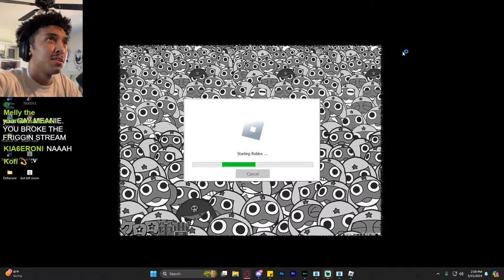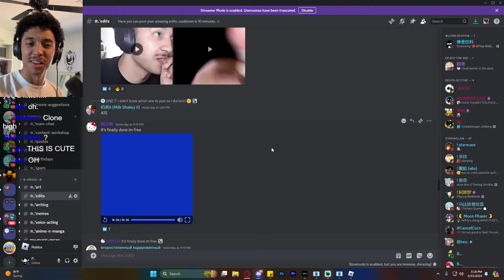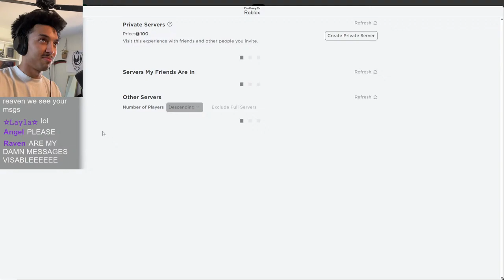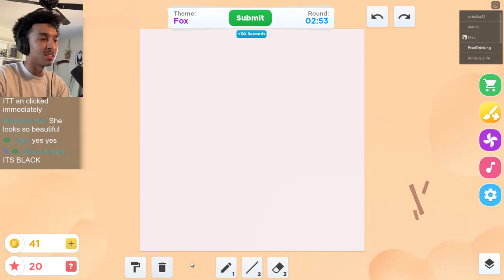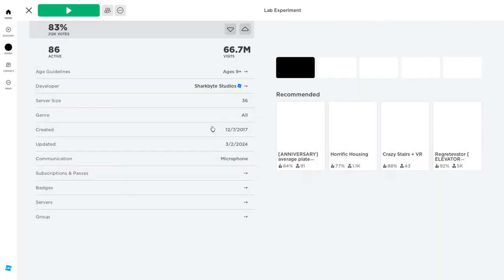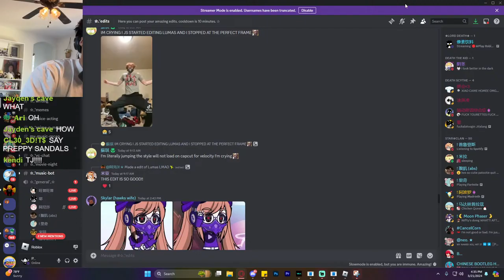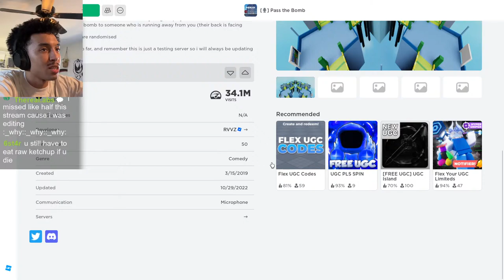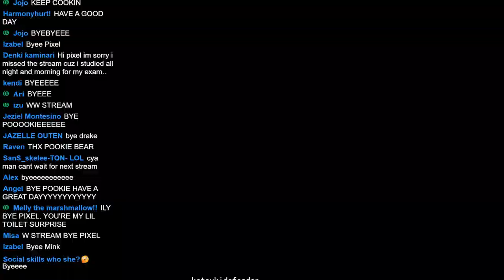🔴☆Play Roblox With Me NOW☆